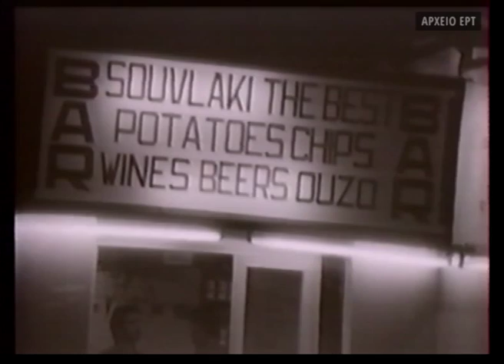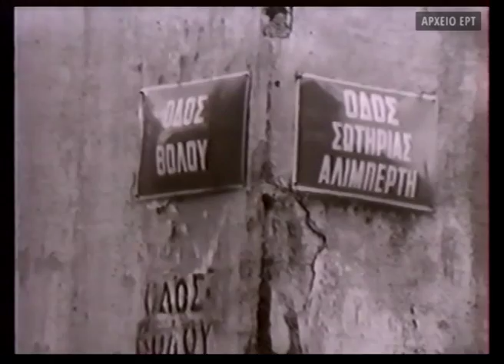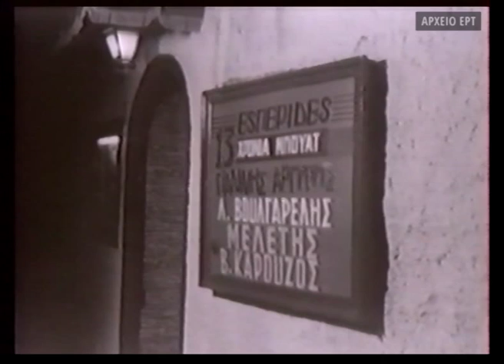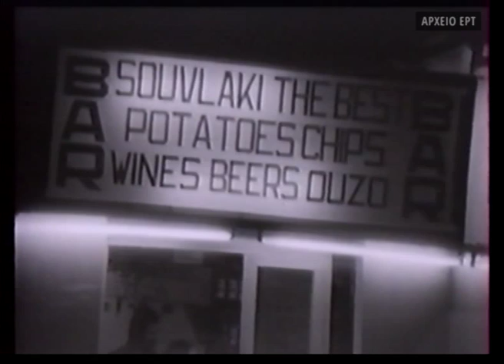Μουσική Βραδιά - Νέο Κύμα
Το 1976 είχαν περάσει 15 χρόνια από τότε που άνοιξε ο «Τιπούκειτος», ένα καλλιτεχνικό καφενείο στην είσοδο της Πλάκας, σπόρος για τις υπόλοιπες «μπουάτ». Και είχαν περάσει επίσης μόλις 12 χρόνια από τότε που είχε ξεκινήσει δισκογραφικά το «Νέο κύμα». Όλα ήταν ακόμα νωπά στις αναμνήσεις μας, όμως αυτή η ιστορία ανήκε πια στο παρελθόν.

Πρότεινα λοιπόν τότε στον Σταμάτη Χονδρογιάννη να αφιερώσουμε μια «Μουσική βραδιά» σ’ αυτό το θέμα. Ο Γιάννης Αργύρης, μας πρόσφερε ευγενικά τις «Εσπερίδες» του. Σπανός και Χωματά, Λάκης Παππάς και Αρλέτα, Ντόρα Γιαννακοπούλου και Νότης Μαυρουδής, ήρθαν εκεί και είχαν πολλά να θυμηθούν. Άλλοι, όπως ο Γιώργος Ζωγράφος και η Πόπη Αστεριάδη δεν μπόρεσαν να ανταποκριθούν στην πρόσκλησή μας. Στον Σαββόπουλο, τον Πουλόπουλο και τον Χατζή, δεν το πρότεινα καν. Τέλος, τον Αλέξη Γεωργίου που ζούσε τότε στο Παρίσι, τον μαγνητοσκοπήσαμε ξεχωριστά στο στούντιο του Τρίτου Προγράμματος, στην Αγία Παρασκευή.

Η εκπομπή παίχτηκε Σεπτέμβρη του 1976 και ήταν σαν βάλσαμο μέσα στην ηχητική βαβούρα εκείνης της εποχής. Ιδιαίτερα θερμός στο σχόλιό του ήταν ο τηλεκριτικός της «Καθημερινής» - και σύζυγος της Ντόρας Γιαννακοπούλου -  Μηνάς Χρηστίδης.